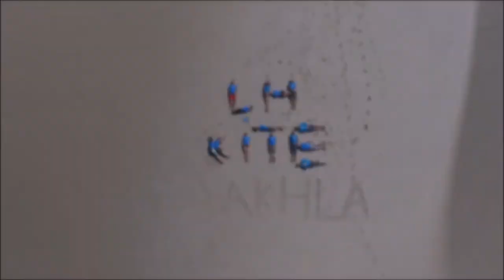LH KITE - DAKHLA 2017 -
*** Voyage de la Team "LH Kite" - à Dakhla, au Maroc, en Mai 2017 ***

Images de Geoffrey BLOND
Montage par Thomas CHAPEL